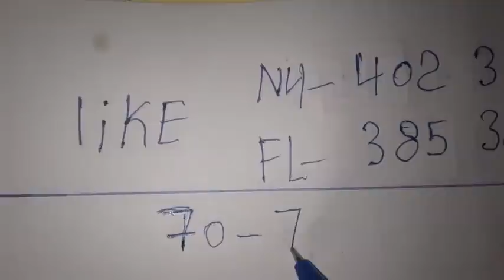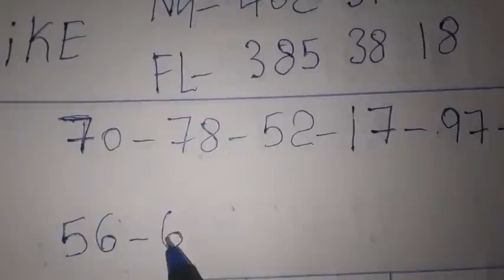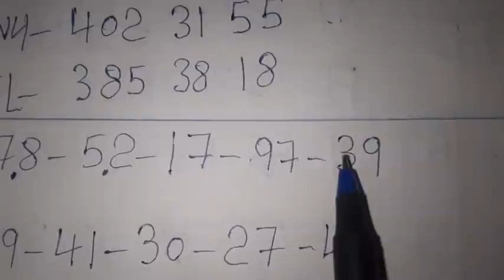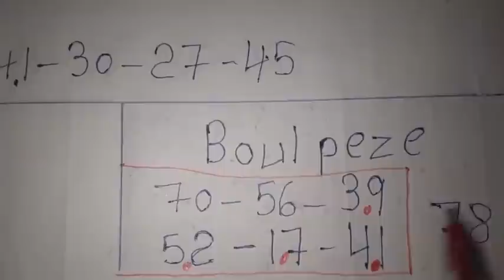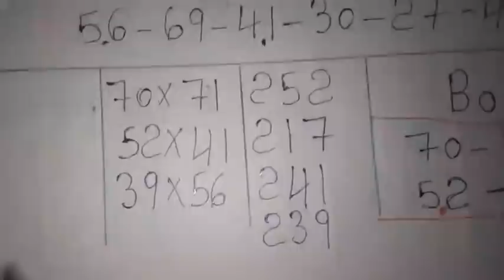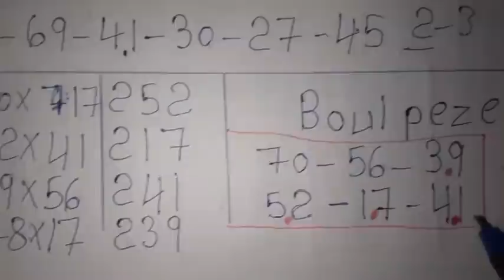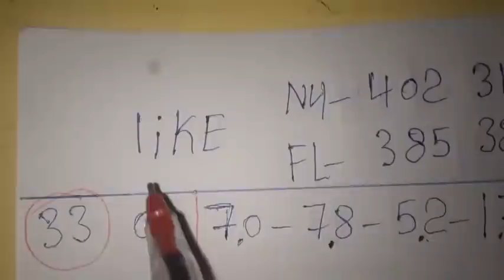Boul cho pou tiraj Aswè a: 05 Mai 2022🔥Bingo Lotto4+Maryaj